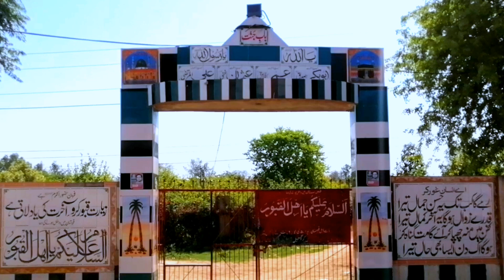CITY CHAWINDA KA KHUBSURAT KABRISTAN | Tehsil Pasrur | DISTRTICT SIALKOT | PUNJABI BAITHAK CHAWINDA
isvideomeKabristankikhubsurat kodikhayagayahai